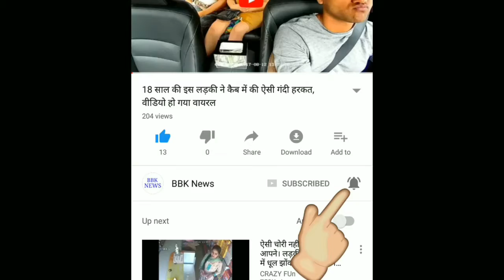दमदार पारी खेलने के बावजूद इन वजहों से हो सकती है दिनेश कार्तिक की भारतीय टीम से छुट्टी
कार्तिक को निदास ट्रॉफी में महेंद्र सिंह धोनी की गैरमौजूदगी में खेलने का मौका दिया गया था। 2006 में टी20 डेब्यू करने वाले दिनेश कार्तिक भारत के लिए अभी तक महज 19 मैच खेलने में कामयाब रहे हैं। दक्षिण अफ्रीकी दौरे पर भी उन्हें विराट कोहली की जगह आखिरी टी20 मैच में खेलने का मौका मिला था।

बांग्लादेश के खिलाफ फाइनल मैच में अपनी बल्लेबाजी से सभी को हैरान करने वाले भारतीय टीम के विकेटकीपर बल्लेबाज दिनेश कार्तिक की जगह अब भी टीम में पक्की नहीं है। फाइनल मुकाबले में एक यादगार पारी खेलकर कार्तिक ने एक बार साबित कर दिया कि वो भारतीय टीम के लिए कितने अहम खिलाड़ी है। कार्तिक को निदास ट्रॉफी में महेंद्र सिंह धोनी की गैरमौजूदगी में खेलने का मौका दिया गया था। 2006 में टी20 डेब्यू करने वाले दिनेश कार्तिक भारत के लिए अभी तक महज 19 मैच खेलने में कामयाब रहे हैं। दक्षिण अफ्रीकी दौरे पर भी उन्हें विराट कोहली की जगह आखिरी टी20 मैच में खेलने का मौका मिला था। फाइनल में 8 गेंदों पर 29 रनों की धमाकेदार पारी खेलने वाले दिनेश कार्तिक अभी प्लेइंग इलेवन में अपनी जगह पक्की करते नजर नहीं आ रहे हैं। इसकी सबसे बड़ी वजह भारतीय टीम के पूर्व कप्तान और विकेटकीपर बल्लेबाज महेंद्र सिंह धोनी हैं। कार्तिक ने न सिर्फ बल्लेबाजी, बल्कि अपनी विकेटकीपिंग से भी सभी को खासा प्रभावित किया है। इसके बावजूद भी हार्दिक पंड्या, श्रेयस अय्यर और महेंद्र सिंह धोनी की वापसी के बाद कार्तिक का टीम में खेलना मुश्किल दिखाई पड़ रहा है।

दिनेश कार्तिक मौजूदा समय में कमाल के फॉर्म में हैं, वहीं धोनी अपनी बल्लेबाजी में पिछले कुछ समय से संघर्ष करते नजर आ रहे हैं। कार्तिक के मुकाबले धोनी के पास अनुभव ज्यादा है और यही वजह है कि जब तक धोनी टीम के साथ हैं, कार्तिक का टीम में लगातार बने रहना मुश्किल है। इसके अलावा बतौर बल्लेबाज भी कार्तिक के सामने मनीष पांडे, श्रेयस अय्यर और ऋषभ पंत जैसे युवा बल्लेबाजों की चुनौती होगी।